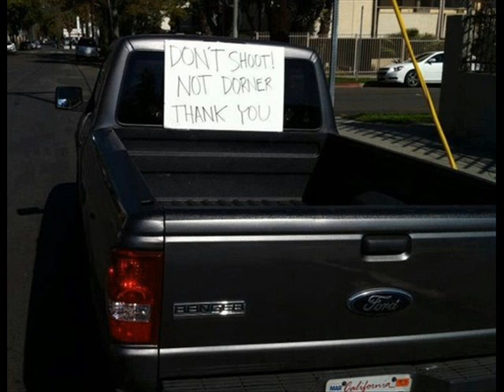Armed drones for LAPD? No, Close down LAPD!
Give the LAPD drones to go after Christopher Dorner? No. Close down the LAPD!